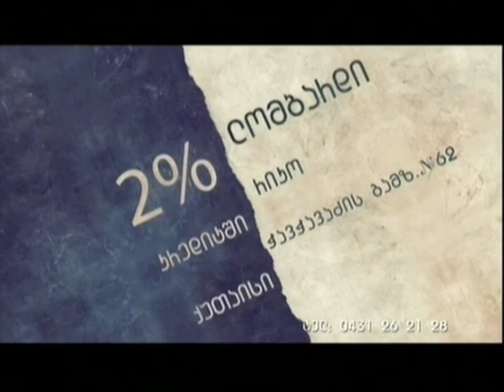25.10.2013 - პრეზიდენტობის კანდიდატების საარჩევნო გზავნილთა ანალიზი - ტარიელ ფუტკარაძე ნაწილი 2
ტარიელ ფუტკარაძე - პრეზიდენტობის კანდიდატების საარჩევნო გზავნილთა ანალიზი